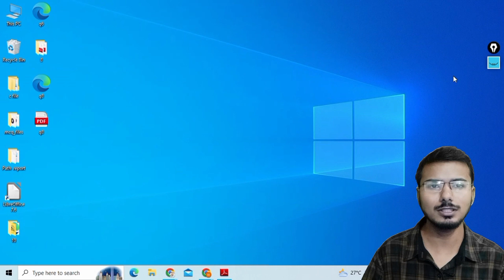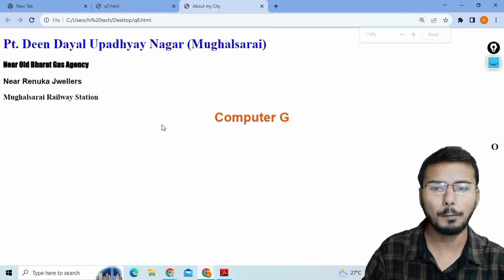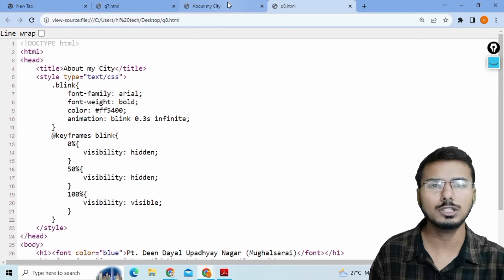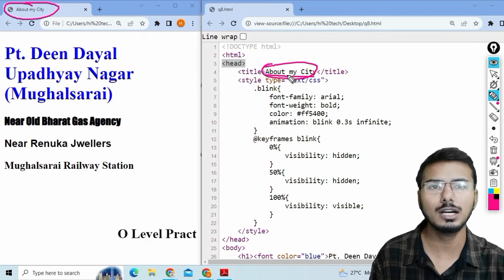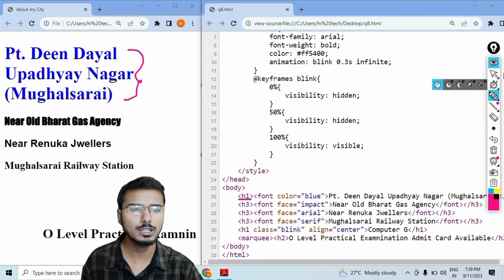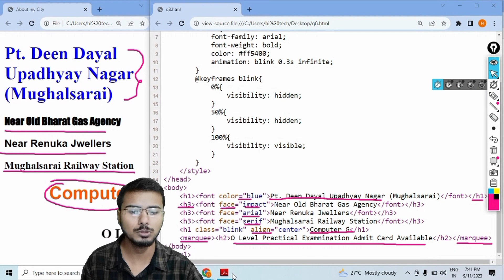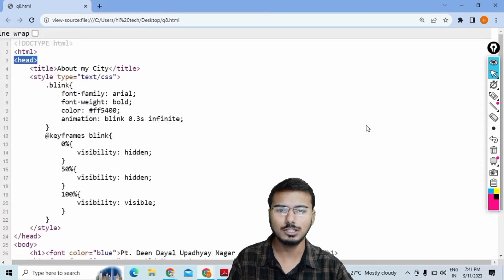M2R5 Online Practical O Level Practical(Web Designing) |O Level Practical Exam 2023 | Ques-7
प्रिय स्टूडेंट्स, अगर आपको किसी प्रश्न या विषय में किसी भी प्रकार का संदेह हो तो हमे जरूर बताएं हम आपके हर प्रश्न का जवाब देने का प्रयास करेंगे
In this video, we will see o level online practical exam with new pattern questions of m2r5 Web Designing and Publishing
Importent question

Full Course

O level m2 r5  practical Important question & answers |Most important Questions July 2023

o level practical admit card
m2r5 o level mcq
m2r5
m2r5 o level practical
m2r5 practical mcq
m2r5 python
python practical exam full course in one video
python complete practical in single video
o level puthon full practical course
m2r5 o level important question
o level nielit,
o level nielit result,
o level nielit course,
o level nielit syllabus,
o level nielit fees,
o level nielit question paper,
o level nielit certificate,
o level nielit syllabus 2023,
o level nielit test,
o level nielit mock test,
project for o level nielit,
nielit o level admit card 2023,
nielit o level practical admit card,
nielit o level admission 2023,
nielit o level apply online,
nielit o level answer key,
nielit o level answer key 2023,
nielit o level admission,
nielit o level practical admit card 2023,
how to apply for nielit o level exam,
how to download nielit o level admit card,
job after nielit o level,
nielit o level course benefits,
nielit o level books,
nielit o level classes,
nielit o level course online,
nielit o level practical date 2023,
nielit o level m2r5
namskar aur swagat hai apka hamre is youtube channel me aaj ki is video me hum dekhne ja rahe hai o level ke first paper m2r5 it tools and network basics ke practical exam ke importent question ko
query discussed:-
O level practical paper me kitne set hote hai
o level practicle paper kaise hota hai
o level practical paper kis language me hota hai
o level practical me kitne question hote hai
o level practical passing mark
o level me kitne no chahiye
o level practical me kya le jana hota hai
Information Technology Tools and Network Basics practical exam important question